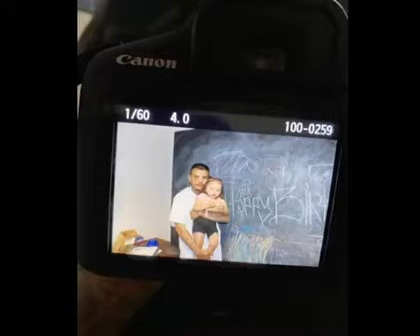Lil Travieso X Lil Nate - BagChasin (Visual)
Thank you Evangelina for making this visual.

Check out Lil Travieso on all platforms!